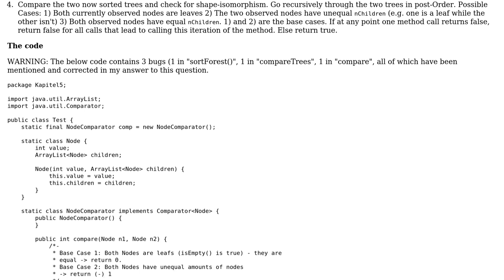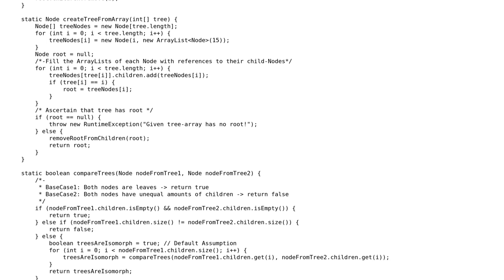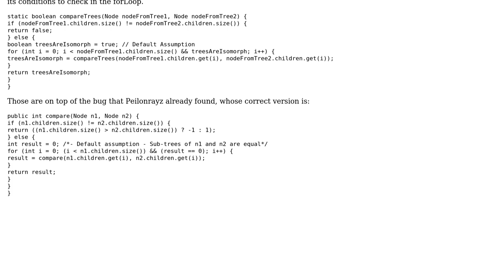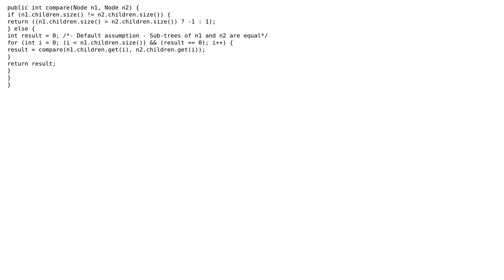Code Review: Compare 2 unordered, rooted trees for shape-isomorphism (2 Solutions!!)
Code Review: Compare 2 unordered, rooted trees for shape-isomorphism

With thanks & praise to God, and with thanks to the many people who have made this project possible! | Content (except music & images) licensed under CC BY-SA | Music | Images & others | With thanks to user Philipp Doerner user Peilonrayz and the Stack Exchange Network Trademarks are property of their respective owners. You are responsible for your own actions.